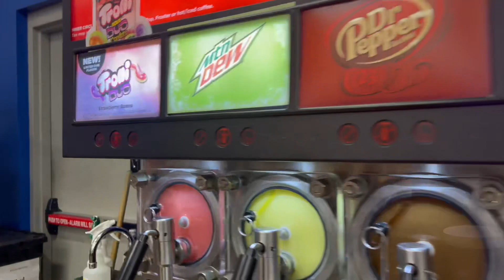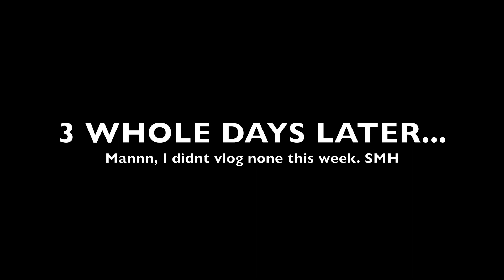WEEKLY VLOG: THANKSGIVING DAY + FAMILY+ FRIENDS+ TAILGATE, and more!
Heyyyy Friennndddd! ♡

We are in the 4th and final quarter of the year and it’s time to go BIG or go HOME! After completing Vlogtober, it really showed me that putting out these videos aren’t as hard as it seemed before. So, I’m really working on. This video consists of what my holiday consisted of. In this video, I enjoyed spending time with my friends and family! We attended a high school alumni tailgate and more!! We had a ball! I appreciate you all for rocking with me. I look forward to completing VLOGMAS in a few days! Drop some suggestions in the comments below! 🧡

♡ DAILY VIDEOS FOR VLOGMAS♡